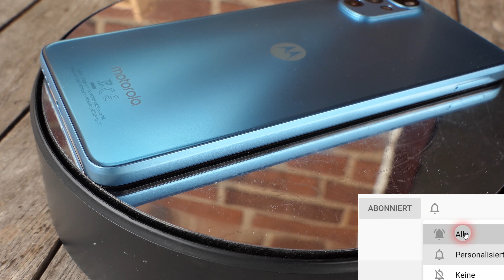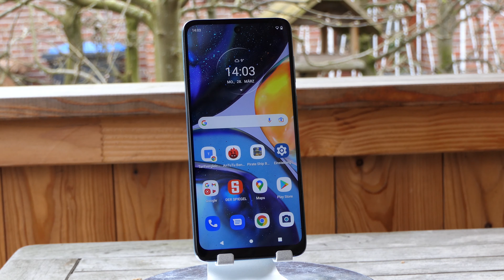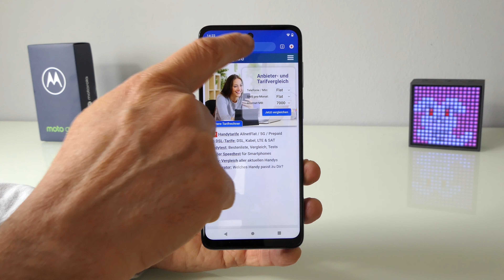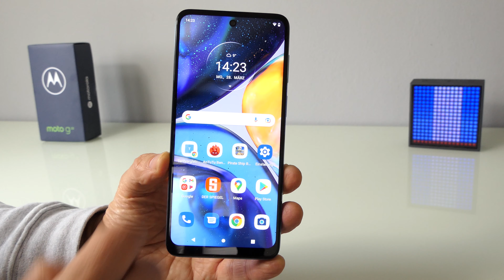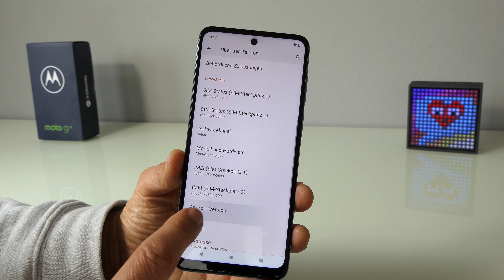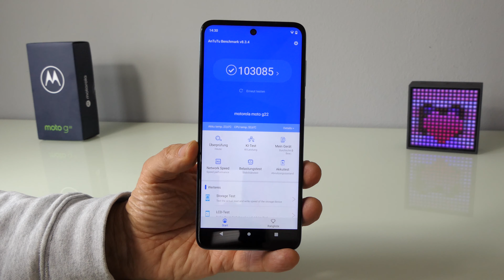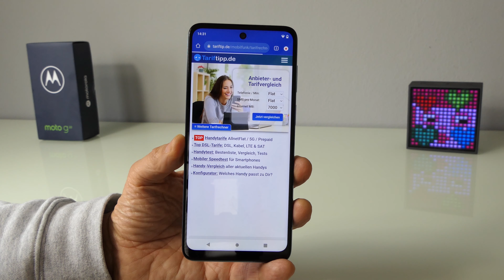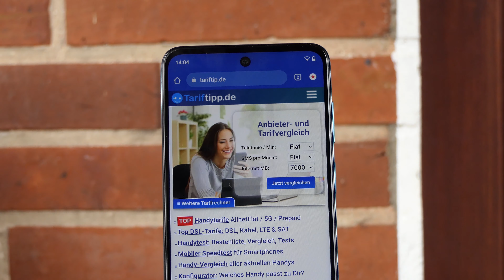Motorola moto g22 | Test (deutsch)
Test des Motorola moto g22 mit Ausstattung, Bedienung, Foto & Video, Verarbeitung und Pro/Contra. Vorbestelleraktion zum moto G22 bei Amazon

INHALT
00:00 Einleitung
00:58 Unboxing
01:29 Verarbeitung & Wertigkeit des Moto G22
02:08 Display / Auflösung / Helligkeit
03:18 Bedienung / Fingerabdrucksensor / OS
05:33 Ausstattung / Performance / Akku / Speicher
07:58 Kamera / Foto / Video / Testbilder / Testvideo
10:27 Fazit / Pro & Contra zum Moto G22